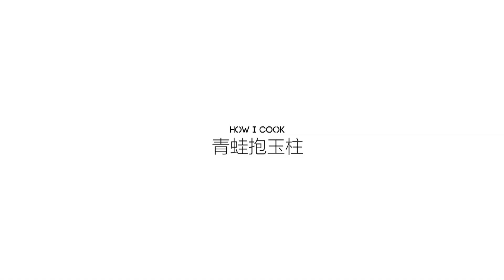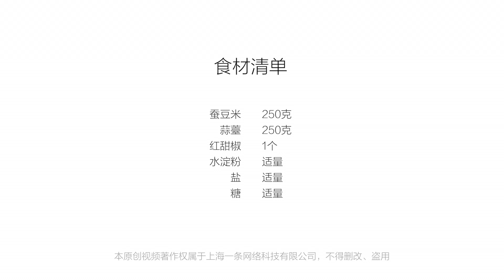美食台 | 青蛙抱玉柱，云南人这样炒蒜薹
在很多地方，蒜薹（即蒜苗的花轴）的最佳搭档是腊肉，简单地炒在一起就很好吃。在大理，人们习惯用新鲜的蚕豆豆瓣跟蒜薹（当地叫蒜芯）一起炒，味道出奇地鲜甜，而且还有一个非常形象的名字：青蛙抱玉柱。你要不要试试看？